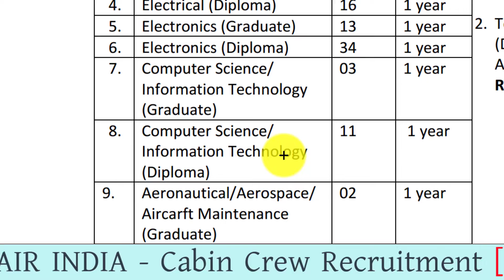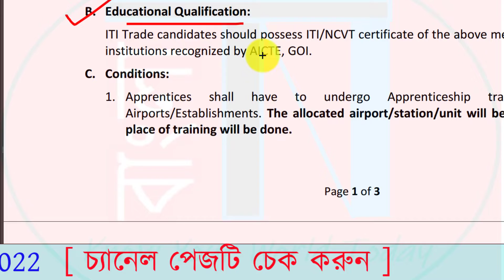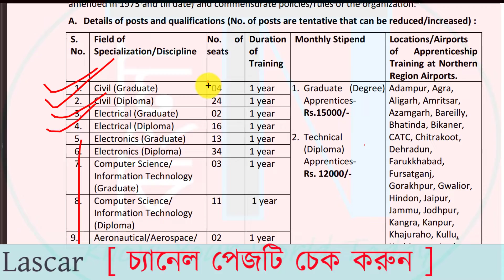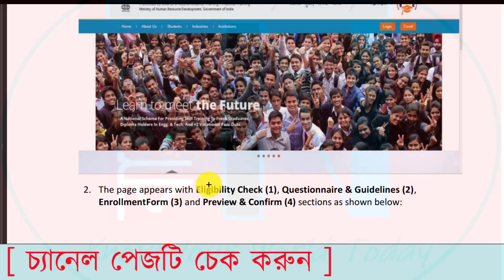✍ Airport Authority of India new Recruitment : ITI | Graduate | Diploma | Apprentices | AAI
This video is about new apprentices engagement notification from Airport Authority of India or AAI at different qualifications like- ITI pass, Graduate Pass, Diploma and many more. Check all details before apply for these new recruitment process.